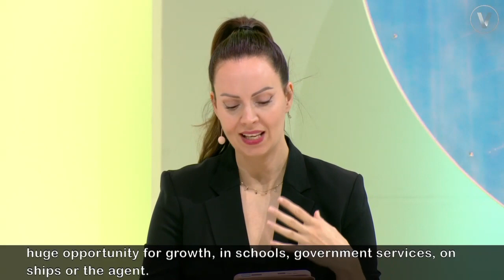🚀 VivaTech 2023: Space Race 2.0 - The Push for Global Broadband Access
The internet is a powerful tool for communication, education, and economic development, but billions of people around the world still lack reliable access. How can satellite technology help bridge the digital divide and connect the unconnected? In this session, you will hear from two leaders of dynamic projects that aim to increase connectivity thanks to new satellites in low Earth orbit and provide fast, affordable broadband to customers and communities worldwide. Learn about the challenges and opportunities of building and operating a global satellite network, and how it can transform connectivity on Earth.